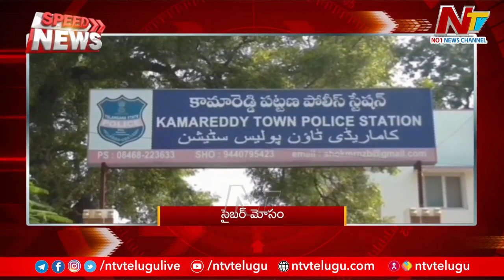Speed News @ 5 PM | Top News @ 5 PM | Ntv